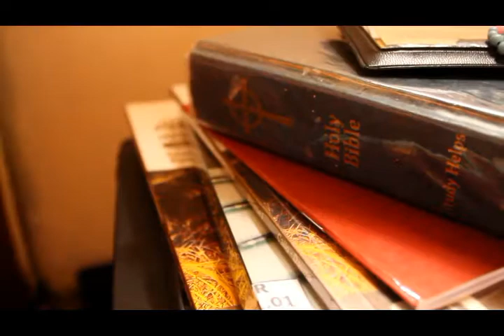CFC-YFC WEST A3 - Official Teaser